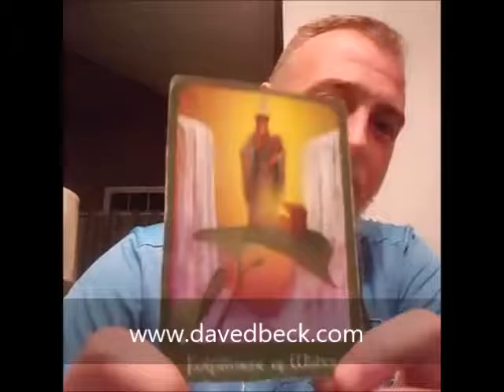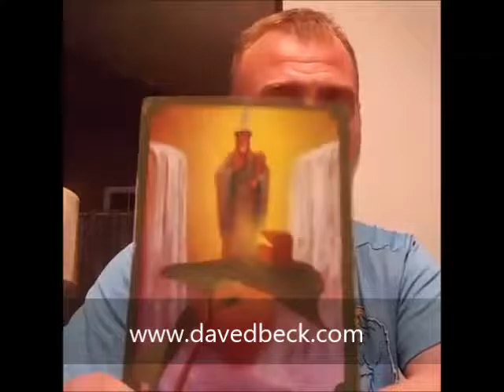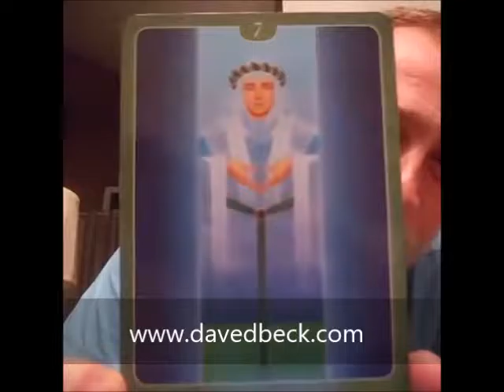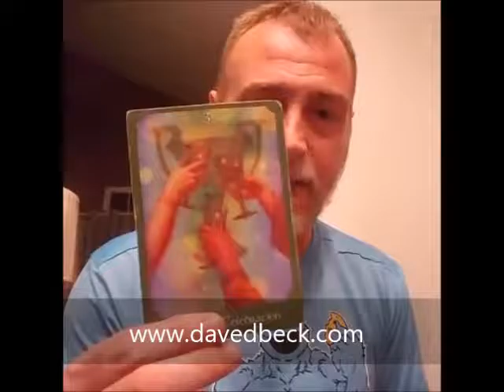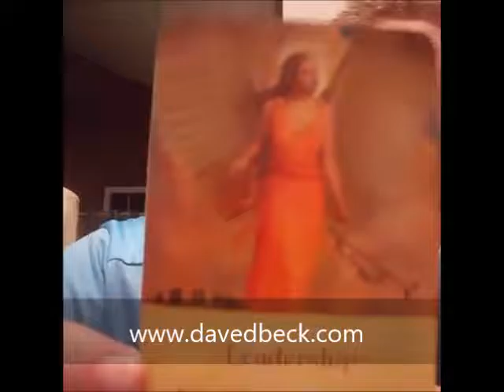Home with Daved - Facebook LIVE Readings with Psychic Medium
Psychic Medium * Certified Life Coach * Choreographer * Published Author Daved Beck.
Thank you to all the creators at Facebook for creating Facebook LIVE.